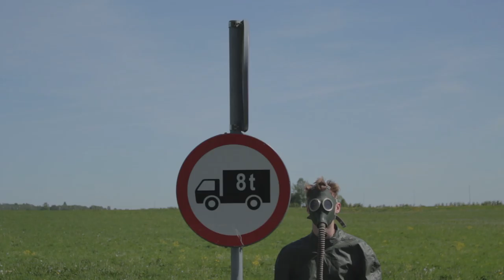Magna - Divide(Miami edit) M/V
This song is not created by me.